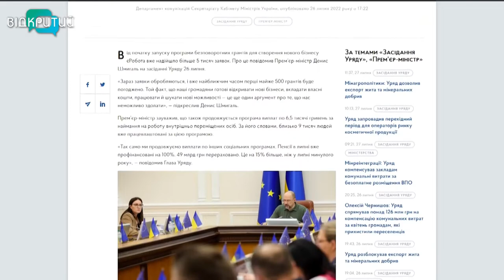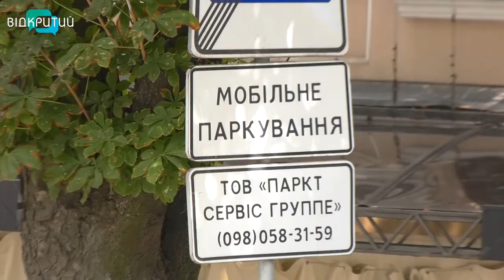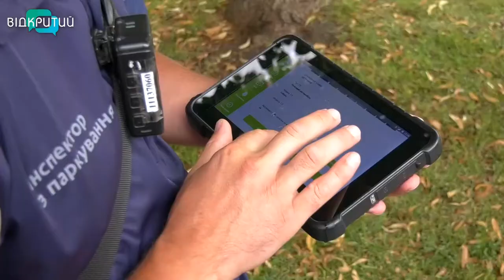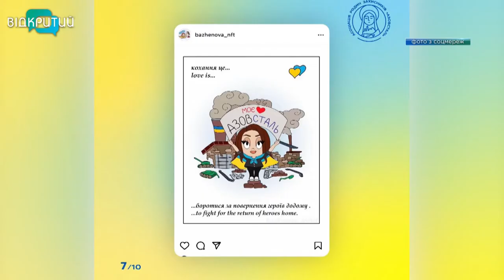Новини OPEN NEWS від 27 липня 2022 року 13:15